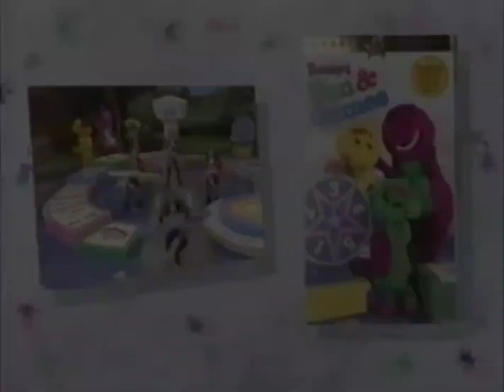Closing to Barney's Once Upon a Time 1996 VHS (1)